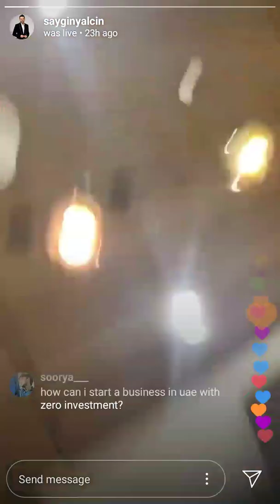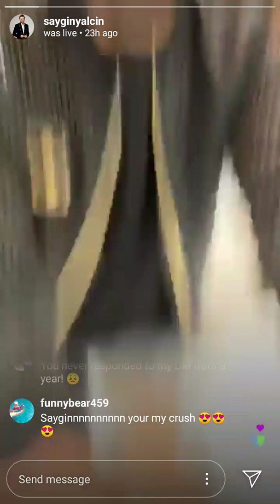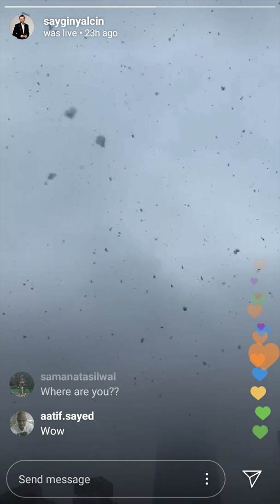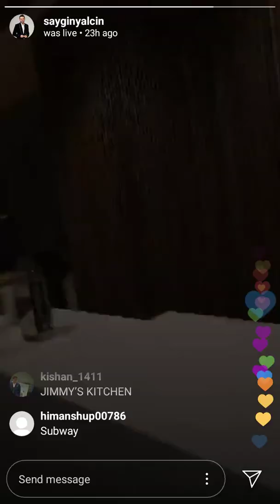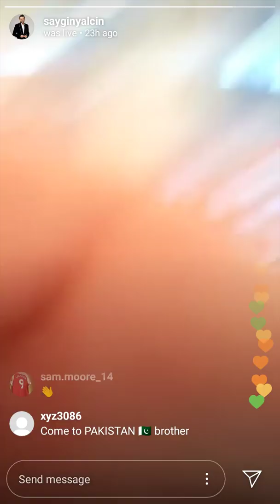saygin on BERLIN tour ! and he discussed about that ! IN NEW YORK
this video for who want to be become a entrepreneur
 and who want to be learnt about business secerts! FROM SAYGIN YALCIN
and MY NAME IS LIKE THAT KARAMJOT SINGH DHANJAN CURRENTLY I RUN ONE COMPANY i telling you why i uploaded THIS LIVE VIDEO to youtube my answer is SAYGIN NOT CAME TO INDIA FOR SEMINERS SO WHY NOT WE ARE GOING TO BERLIN FOR  MEETUP WITH SAYGIN HOPE IN BERLIN  LECTURE IN ENGLSH NOT IN GERMAN LANGUAGE AND SAYGIN LOVE BRO. I LEARNT LOT OF THINGS FROM YOUR LIFE AND I APPLY IN MY LIFE AND ALSO I APPLYIED IN MY BUSINESS SO THANKS BRO . I WANT TO BE START A NEW BUSINESS I WORKING ON SOME STUFFS I DONE VERY SOON SO HOPE I PITCH TO SAYGIN MAY BE SAYGIN BECOME A EQUITY PARTENER IN MY BUSINESS IN INDIA ANY WAY I TRYING  SOME   TIME PHONE CALL TO SAYIN IN SYGIN OFFICE NOT  ANY ONE PICK THE PHONE .I DON'T KNOW NUMBER IS CORRECT I WANT TO BE DISCUSS ABOUT BUSINESS WHICH IS I CURRENTLY WORKING ON IT I SEND MESSAGE ON INSTAGRAM PLEASE           REPLY ME       ME   ...I KNOW YOU CAN'T FREE VERY MUCH PLEASE REPLY ME HOPE THIS YOU TUBE VIDEO HELPING ME REACH ON YOUR EYESSSSSSS! LOVE YOU SAYGIN YALCIN IAM BIG FAN OF YOU BRO .
HOPE THIS VIDEO HELPING ME TO REACH ON SAYGIN YALCIN EYES! AND ALSO YOU ALL GUYS HELPING ME REACH TO SAYGIN PLESAE TAG SAYGIN repeatedly OVER AND OVER AGAIN